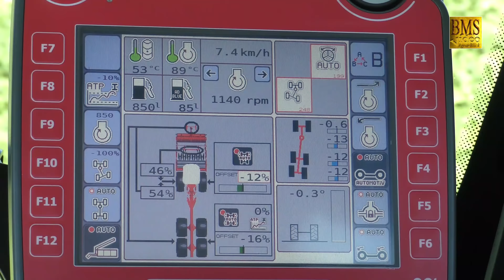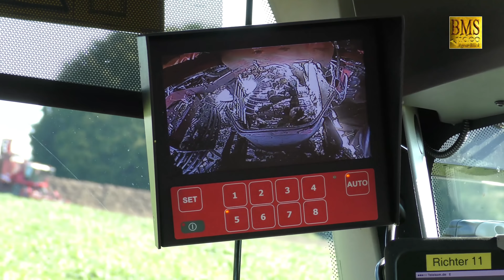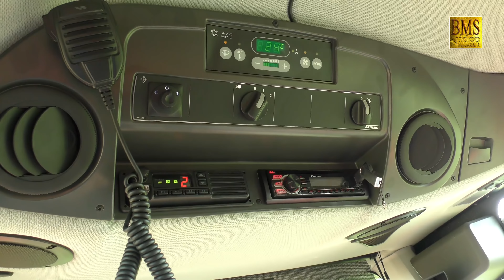2 neue Grimme Rexor 630 Rübenroder Rübenkampagne Nordzucker Uelzen beet harvester -Rübenernte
AgrarBlick hat das Lohnunternehmen Jürgen Richter GbR aus Amelinghausen aus dem Landkreis Lüneburg beim Einsatz seiner zwei neuen Grimme Rexor 630 mit 6-reihigem Rodevorsatz begleitet.
Die Zuckerrüben-Saison ( Rübenkampagne ) geht wieder los. Die ersten Rüben werden ab September im Landkreis Uelzen, Lüneburg und Umgebung ( Niedersachsen ) gerodet. Diese Zuckerrüben sind für die Zuckerfabrik der Nordzucker AG in Uelzen. Rübenernte in Deutschland. Power Harvesting.

Die 6-reihigen, 625 PS starken REXOR 630 sind 3-achsiger Rübenroder mit 30 Tonnen (45 m³) Großbunker.

Ein Jahr ist schon wieder vorbei - die Ernte 2017 hat mit dem Mähen der Gerste begonnen. Nach dem Dreschen von Weizen, Triticale, Roggen und Raps mit dem Mähdrescher sind jetzt die Kartoffeln und Zuckerrüben an der Reihe. Das Winterkorn wird dann, nach dem Pflügen oder Grubbern auf die abgeernteten Hackfruchtflächen gedrillt. Biggest Monster - Erntemaschinen in der Landwirtschaft.

Rübenroder-Hersteller in Deutschland: Grimme Landmaschinenfabrik GmbH & Co. KG, Holmer Maschinenbau GmbH, ROPA Fahrzeug- und Maschinenbau GmbH, Salzkottener Maschinenbau GmbH - Hansestadt Uelzen

AgrarBlick has accompanied the contracting company Jürgen Richter GbR from Amelinghausen in the district of Lüneburg with the use of its two new Grimme Rexor 630 with 6-row rodevorsatz.
The sugar beet season (beet campaign) starts again. The first turnips will be cleared from September in the district of Uelzen, Lüneburg and the surrounding area (Lower Saxony). These sugar beets are for the sugar factory of Nordzucker AG in Uelzen. Beet harvesting in Germany. Power Harvesting.

The six-row, 625 hp REXOR 630 are 3-axle beetroots with 30 tons (45 m³) large bunker.

One year is already over again - the harvest in 2017 has begun with the mowing of the barley. After the threshing of wheat, triticale, rye and rapeseed with the combine harvester, the potatoes and sugar beets are now the order of the day. The winter grain is then twisted after the plowing or cultivating on the harvested ground. Biggest Monster - Harvesters in Agriculture.

Dieser Film kann auch in 4K angesehen werden.

Allgemeinerlaubnis zum Aufstieg (allgemeine Aufstiegsgenehmigung) von unbemannten Luftfahrtsystemen in Niedersachsen und Genehmigung liegt vor.